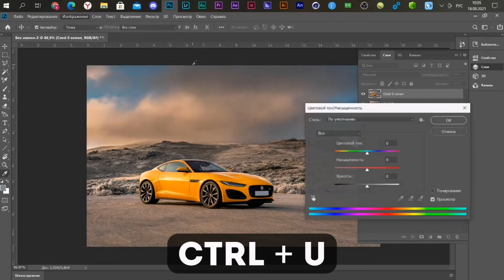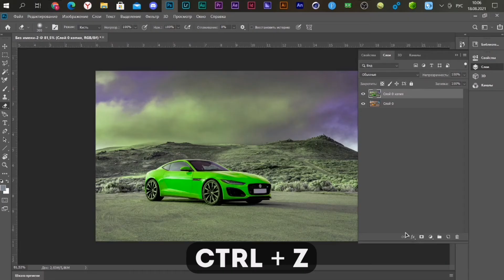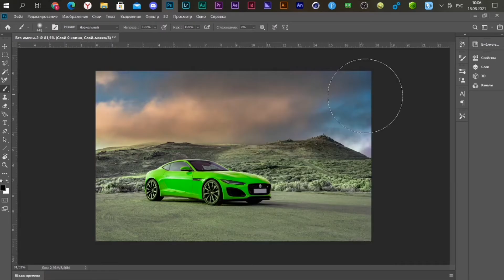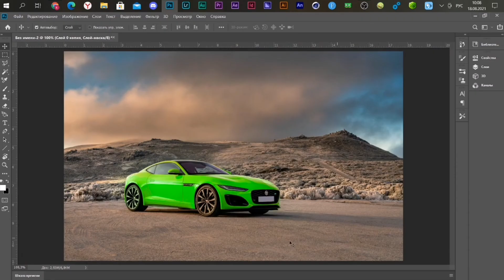КАК БЫСТРО ИЗМЕНИТЬ ЦВЕТ ОБЪЕКТА В ФОТОШОПЕ / ОБУЧАЛКА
Всем привет! В этом видеоролике я расскажу вам Как быстро изменить цвет объекта в фотошопе й как поменять цвет объекта в фотошопе й как изменить цвет объекта в фотошопе й как сменить цвет объекта в фотошопе й как сменить цвет предмета в фотошопе й как в фотошопе изменить цвет объекта й как поменять цвет объекта в фотошопе cs5 й изменить цвет в фотошопе й как менять цвет в фотошопе й как быстро изменить цвет й замена цветов в фотошопе й заменить цвет в фотошопе как поменять цвета предметов в фотошоп й как изменить цвет в фотошопе ну а на этом все!